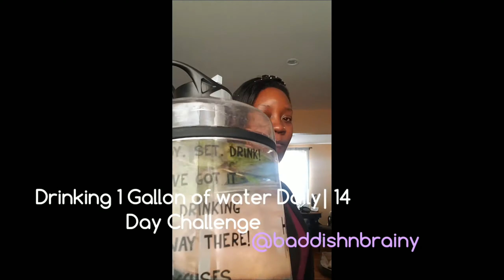A Gallon A Day| Water Challenge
I tried this challenge and it was the best thing I've done. Watch this video to see why.